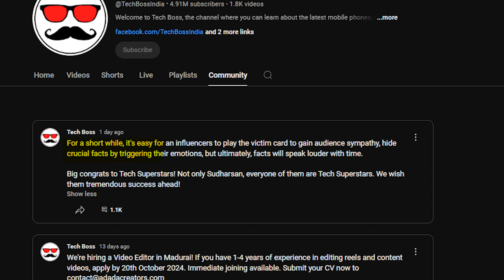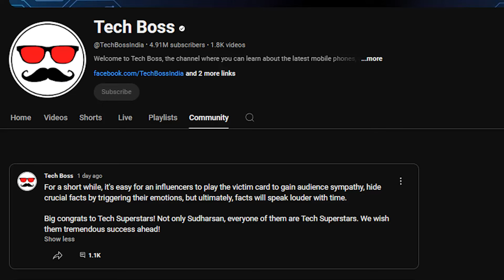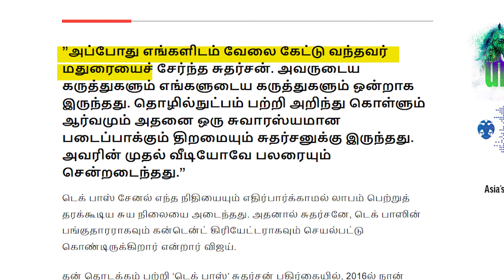சுதர்சனுக்கு @TechBossIndia சொன்ன பதில் | Full Detailed About @TechSuperStarOfficial Sudharsan Issue